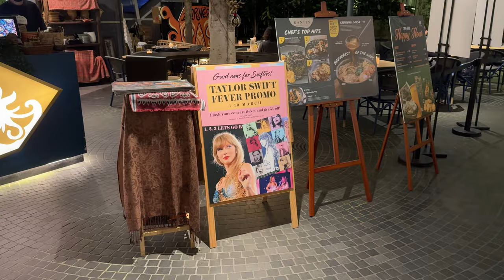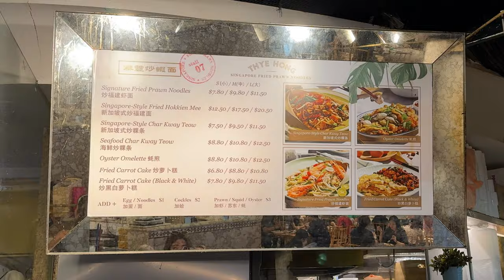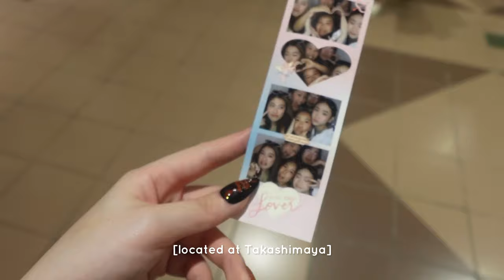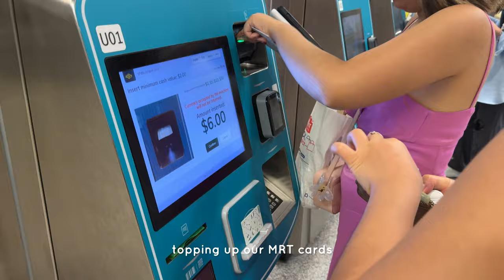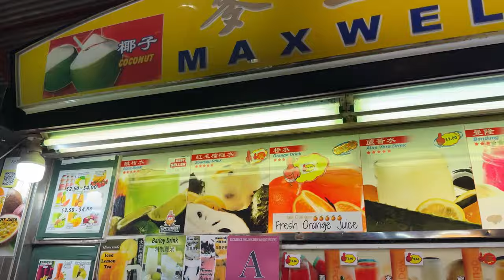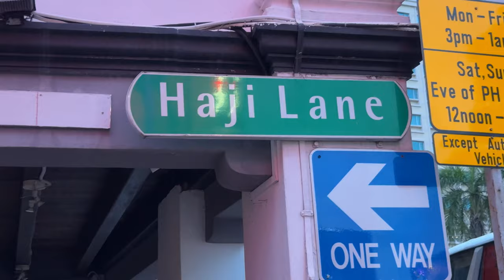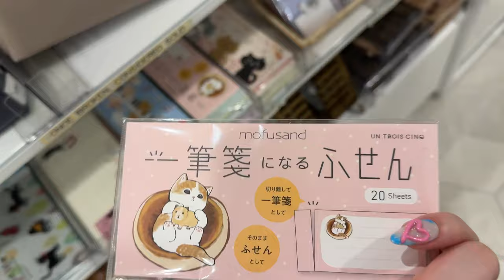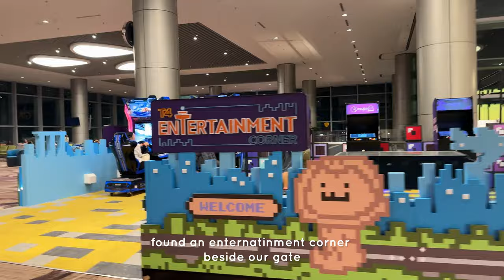SINGAPORE VLOG 🇸🇬🥘 eras tour, local food, gardens by the bay, & harry potter forest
back at Singapore for the eras weekend! this time we'll be trying out A LOT of local food mostly at hawker centres and malls. i also got to explore marina bay (gardens by the bay), haji lane, and the harry potter forbidden forest experience at Sentosa!

Singapore hits different this time now that almost every corner of the country is (Taylor's Version). i had way too much fun and i hope u enjoy! ✨

ೀ socials
ig and tiktok: akgdiaries, keneesha13

♡ editor
kenny

₊˚⊹ᰔ about us
akg stands for our first initials: Aliyah, Kenny, and Gwen. we decided to create a channel as a little fun way to document our lifestyle, travels, and experiences together.

𝄞₊ ⊹ bgm
— love hour - adelyn paik, collin lim
— truth is - sra

00:00 - intro
00:22 - changi
01:30 - hotel
02:23 - day 2
03:06 - ion orchard
05:01 - wisma atria
05:13 - takashimaya
05:50 - don don donki
06:33 - library @ orchard
06:54 - 4Fingers
07:32 - gardens by the bay
07:51 - flower dome
08:08 - marina bay sands
08:29 - DAY 3
08:39 - maxwell food center
09:54 - bugis junction
11:14 - jco
11:29 - welcia bhg
11:44 - haji lane
11:57 - old hill street police station
11:59 - funan
12:33 - harry potter forbidden forest
14:23 - DAY 5
14:40 - jewel changi